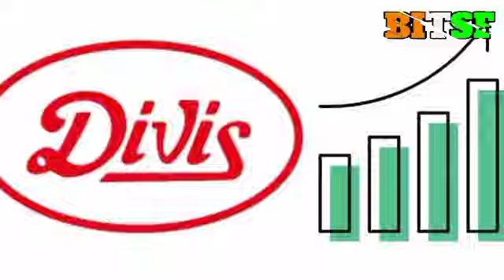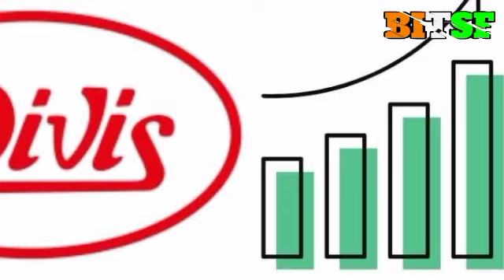10% upper circuit why? ll Divis lab latest news today ll Divis lab share latest news today